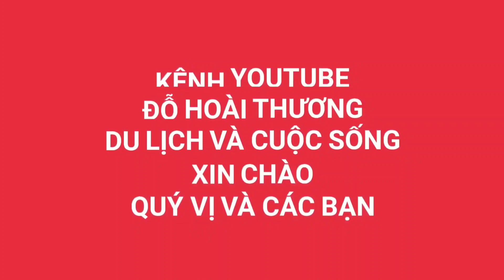Ly Kỳ Thần Kim Quy Hóa Đá Ở Núi Bà Đội Om An Giang Và Hang Bí Ẩn Thông Lên Đến Bụng Rùa Thần